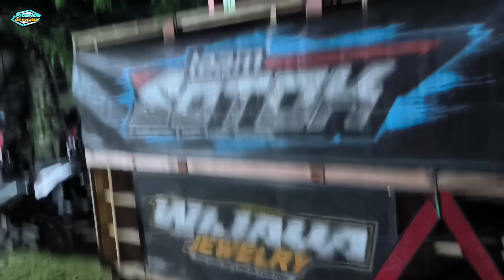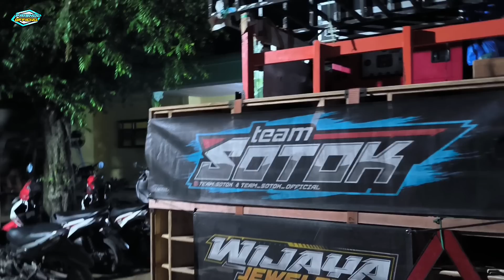ANAK BREWOG AUDIO RWJ SUDAH DAMPAI DI LOKASI KARNAVAL BANJARSARI BAKALAN BULULAWANG